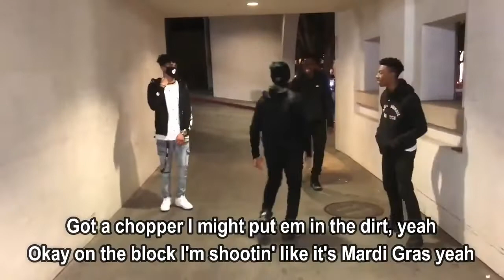Smokepurpp - Krispy Kreme (Lyrics)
Krispy Kreme by Smokepurpp
Album: Deadstar

Krispy Kreme Lyrics:

Krispy Kreme
Yeah bitch I stay clean
Krispy Kreme

Walkin' on yo thot
Loafers with no socks
Bitch I'm sippin' lean I'm poppin' pills I pop a lot
In the lot
Donuts in the lot
Krispy Kreme
Bitch I drop the top
Krispy Kreme
Thick bitch on my dick
Lick it like ice cream
Yeah bitch Imma speed
See me in a Beam
I'm a demon boy, see me in your sleep
Off-White on my body, I got Balmain on my jeans, hoe
Callin' on my phone, but I put that shit on sleep mode
Shawty wanna fuck, but that hoe she for the scene tho
Told her give me top, and I told her use no teeth, hoe

My car fast, eat all of the gas
My bitch bad, yeah her ass is fat
Cop pull up, bitch I do the dash
Gotta blast, got a pound of gas
That's your hoe? I think she just wanna flirt, yeah
Drop the top, like my car it got no shirt, yeah
Got a chopper I might put em in the dirt, yeah
Okay on the block I'm shootin' like it's Mardi Gras yeah
Fuckin' on a bunny, she a 10
Ink all on my body, on my skin
Call my mom I said I'm on them xans again
In the club I'm throwin' hundreds, fuck a ten

Lil Purpp
Lean wock
Huh?